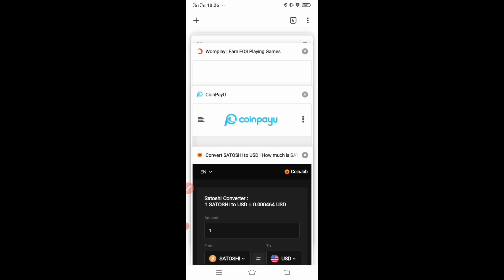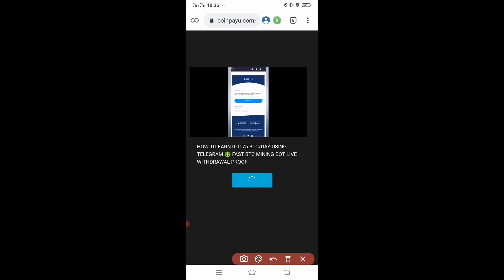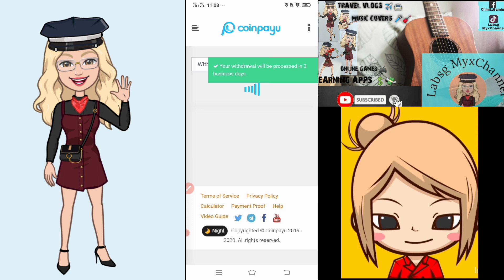EARN BY CLICKING ADS BITCOIN ADVERTISING NETWORK! COINPAYU LEGIT AND EASY | Labsg MyxChannel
I will share to you how to make money online for Free! Legit! and passive earnings!

OTHER LEGIT APPS.

This is the microphone I used in recording my voice.